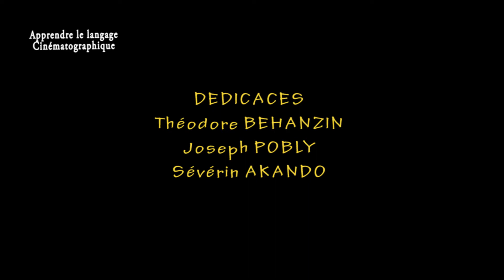caméraman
Connaître, cela ne signifie pas que vous savez l'appliquer